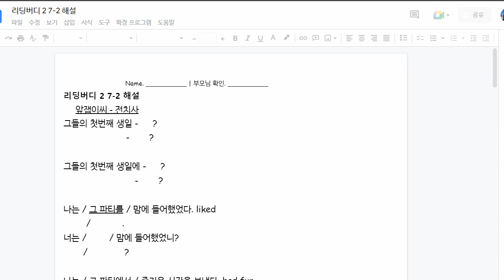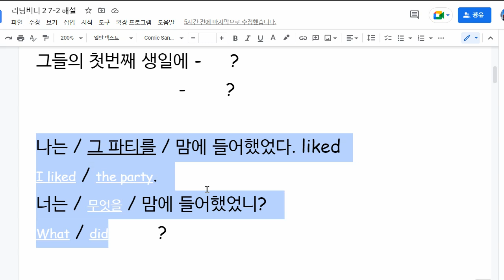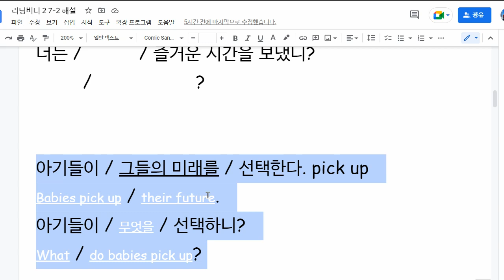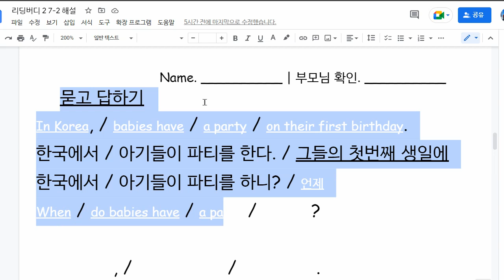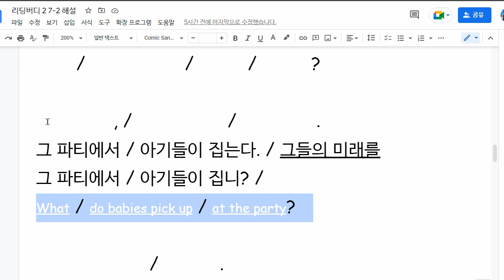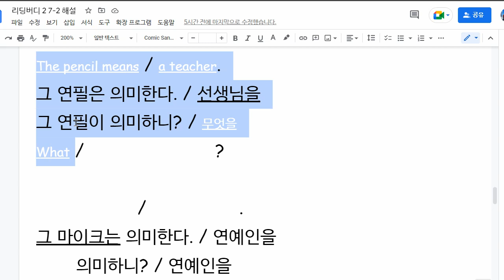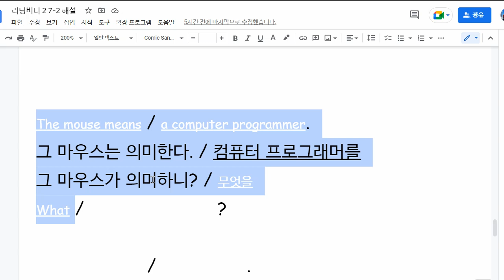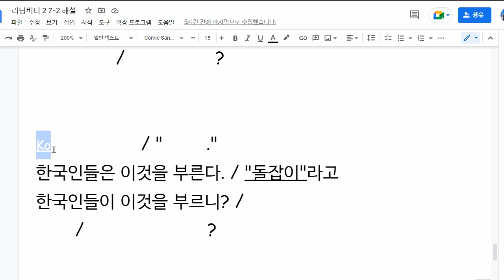문자민 2022 06 21 해설 성취도확인 성취도 85